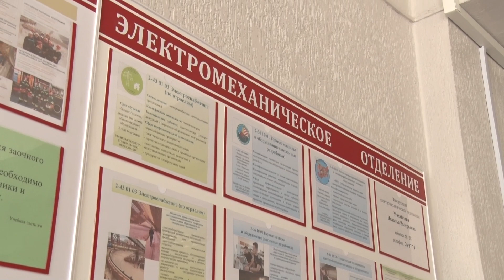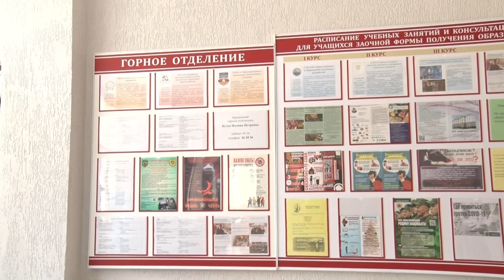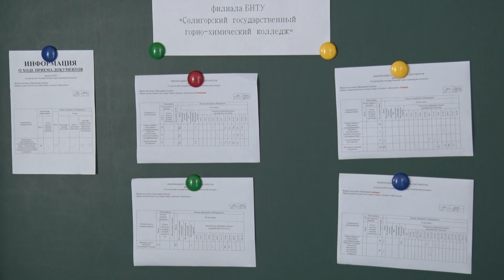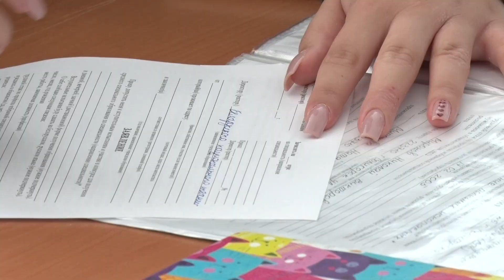ССУЗы начали прием документов